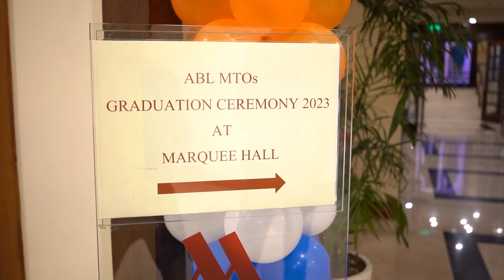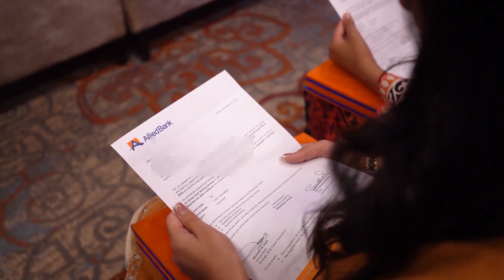The Management Trainee Officers Batch XXV – 2023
A Majestic Graduation ceremony was organized for The Management Trainee Officers Batch XXV – 2023, trained and groomed at Allied Bank Limited Management Development Centre Islamabad. It's truly a remarkable milestone for these graduates as they step into their professional careers.

Honorable Chief Human Resource Group Madam Saira Shahid Hussain's presence and guidance have undoubtedly been a source of inspiration and motivation for these aspiring professionals. Her wisdom and leadership have undoubtedly left a lasting impact on these graduates as they move forward.

Wishing the graduates all the success as they venture into their professional journeys. May their dedication, skills, and knowledge continue to contribute to the growth and prosperity of Allied Bank Limited.